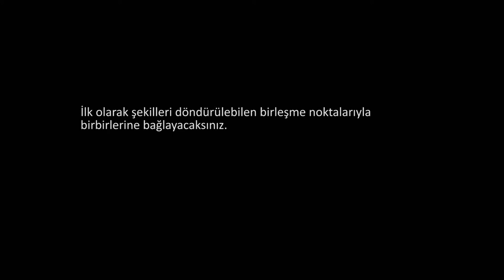1. Döndürücü Şekil Değiştirme Araçları | Modelleme | Pixar'da Neler Oluyor?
1. Rotate deformers